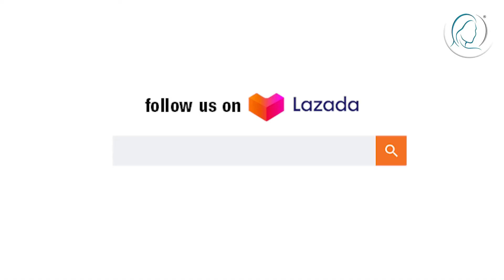Derma Pen Pro for Beginners: Your Ultimate Guide to Microneedling at Home | Derma Roller Philippines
New to Microneedling? Discover the Power of Derma Pen Pro - Your Ultimate Guide for Glowing, Radiant Skin at Home! 🤍

Make The Right Choice Today, Happy Rolling!